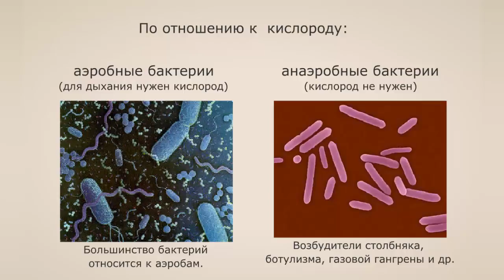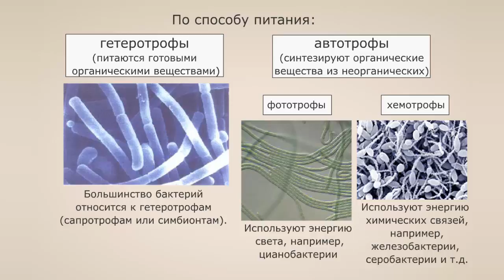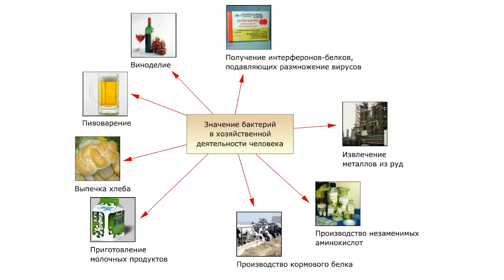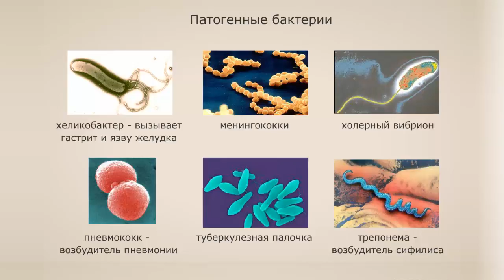Подцарство Настоящие бактерии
Настоящие бактерии появились по-видимому около 3 млрд лет назад.

Бактерии отличаются друг от друга размерами и формой.

Одни бактерии имеют палочковидную форму и их называют палочками, или бациллами.

Например, дизентерийная палочка, коклюшная, кишечная, другие бактерии имеют форму шара и их называют скобками (стафилококк, пневмококк)

Дугообразные бактерии называются вибрионами. Например, холерный вибрион, а что прообразно извитые - спириллы.

Кокки, сближенные в цепочку, называются стрептококками, а имеющие вид плотных пачек - сарцинами.

Бактерии часто имеют выросты, жгутики и реснички.

Клеточная стенка бактерий содержат особое вещество муреин, не встречающиеся у эукариот и часто покрыта сверху слоем слизи.

По отношению кислороду бактерии делятся на аэробов (которым для дыхания нужен кислород) [большинство бактерий - аэробы] и анаэробов, для которых кислород не обязателен и даже вреден.
Это возбудители столбняка, ботулизма, газовой гангрены.

По способу питания большинство бактерий гетеротрофные, то есть питаются готовыми органическими веществами отмерших останков - сапротрофи, или живых растений животных и человека - симбионты, но встречаются и автотрофы.

В зависимости от того, какую энергию используют автотрофы для синтеза органических вещест, различают фото- (зеленые и пурпурные серобактерии) и хемасинтезирующие бактерии (нитрифицирующие, железобактерии, бесцветные серобактерии и другие).

Фототрофы используют энергию света, а хематрофы - энергию химических связей.

Как пример бактерий-симбионтов рассмотрим клубеньковые бактерии, поселяющиеся на корнях бобовых растений и вызывающие сильное разрастание клеток корня в форме клубеньков.

Бактерии фиксируют азот с последующим образованием аммиака, а из него нитритов и нитратов.

Образовавшихся азотистых веществ достаточно и для бактерий, и для растений.

В качестве примера сапротрофов возьмем бактерии гниения и брожения. Люди издавна используют бактерии брожения для получения молочных продуктов (сыра, сметаны), для квашения капусты, приготовления вин.

Как мы видим, человек научился использовать бактерии в своей деятельности. Также бактерии широко используются в современной биотехнологии для промышленного получения молочной, масляной, уксусной и пропионовой кислоты, ацетона бутилового спирта и других веществ.

В процессе их жизнедеятельности образуются биологически активные вещества (антибиотики, витамины, аминокислоты).

Бактерии являются объектом для исследований в области генетики, биохимии, биофизики, космической биологии.

Велика роль бактерий и в биосфере.
В результате их жизнедеятельности происходит разложение и минерализация органических веществ отмерших растений и животных.

Образовавшиеся при этом аммиак, сероводород, углекислый газ вовлекаются в общий круговорот веществ.

Бактерии вместе с грибами и лишайниками разрушают горные породы, участвуя в почвообразовании.

Существуют бактерии вызывающие различные заболевания у животных и человека. Это болезнетворные, или патогенные бактерии, продуктами жизнедеятельности которых являются яды или токсины.

Бактерии могут поражать и растения, вызывая у них так называемые бактериозы.

К счастью патогенные бактерии составляют лишь малую часть всего царства Прокариотов.